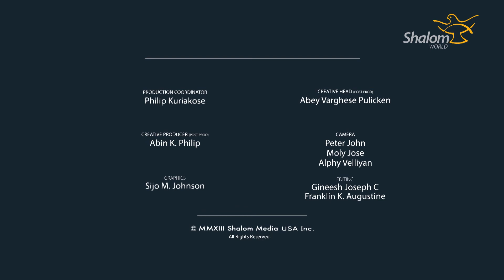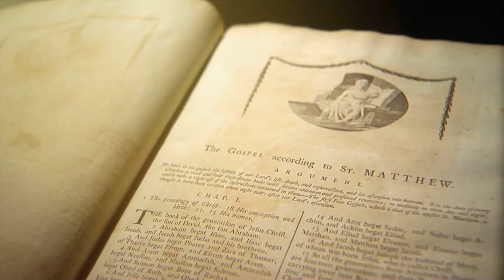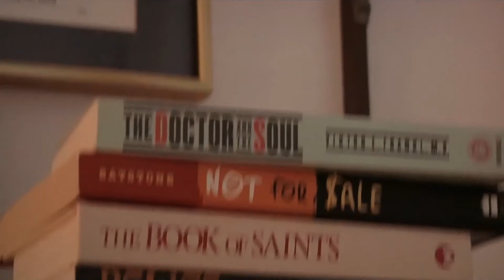LUM 020 Fr Paul Gawlosky